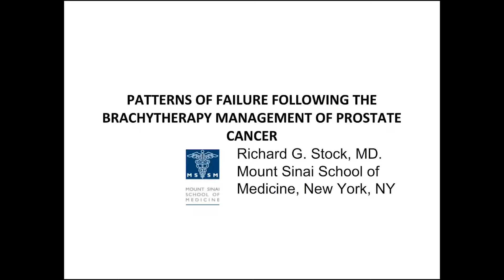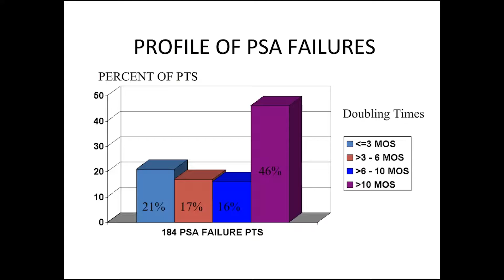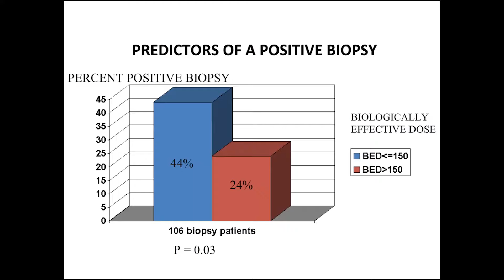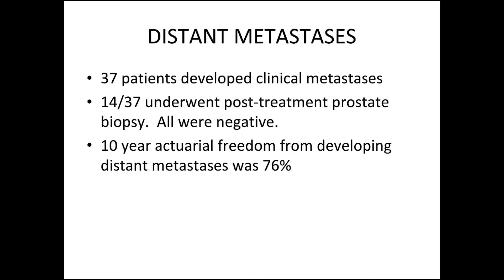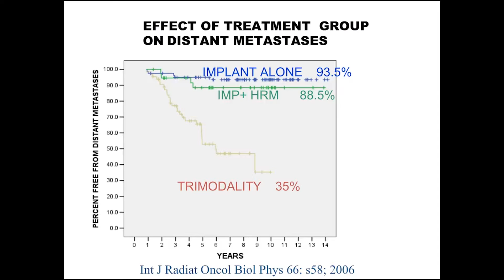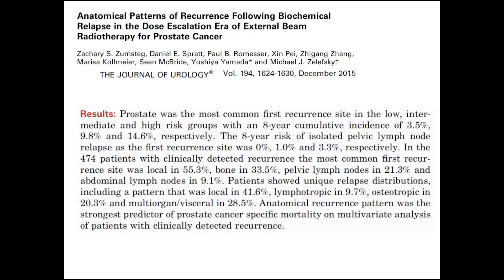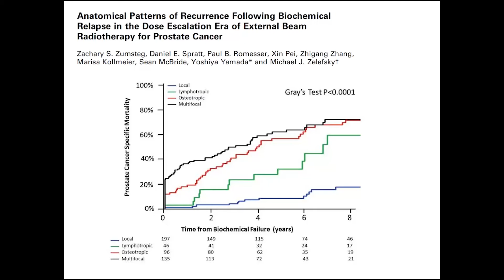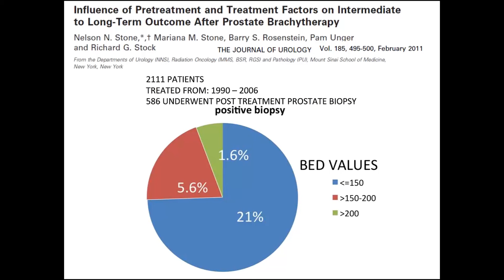Patterns of Failure Following the Brachytherapy Management of Prostate Cancer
Dr. Richard G. Stock presented "Patterns of Failure Following the Brachytherapy Management of Prostate Cancer" at the 22nd Annual Scottsdale Prostate Cancer Symposium on Saturday, March 18, 2017.